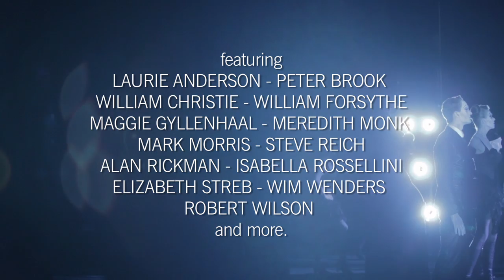BAM150 Trailer (2013)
BAM150 trailer for the documentary feature film by Michael Sládek

"a particular pleasure to watch" - Slant
"fascinating" - The Dissolve
"slick and often beautiful" - Hollywood Soapbox
"a multifacted jewel whose sparkle never needs coaxing" - Library Journal

Featuring Laurie Anderson, Beijing Contemporary Dance Theater, The Berliner Ensemble, Peter Brook, William Christie, Darcy James Argue's Secret Society, William Forsythe, Les Arts Florissant & Opera Comique, Maggie Gyllenhall, Meredith Monk, Mark Morris, Steve Reich, Alan Rickman, Isabella Rossellini, Elizabeth Streb, Wim Wenders, Robert Wilson, and more...

Brooklyn Academy of Music (BAM), Plug Ugly Films, and Room 5 Films
in association with Ovation present BAM150
shot by Ramsey Fendall & Michael Sládek, director of photography Ramsey Fendall
edited by Joseph Krings & Michael Sládek,
associate producer Sandy Sowatka, co-producers Karen Brooks Hopkins & Joseph V. Melillo produced by Greg Loser & Michael Sládek
executive producers James H. Ottaway Jr., Martha A. & Robert S. Rubin
directed by Michael Sládek

Distributed by Cinema Guild, PBS Thirteen, Ovation

Trailer edited by Michael Sládek